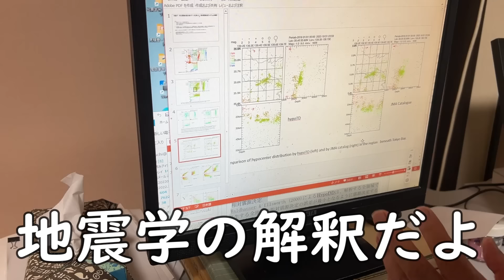韓国遠征最後にハイローラー出場。トーナメントの収支を発表。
堀内正人のX(旧Twitter)

【著書】
麻雀 激ムズ何切る問題集

堀内式システム麻雀 何切る?何鳴く?問題集

お仕事やゲストのご依頼はX(旧Twitter)のダイレクトメッセージかメールにて承っております。